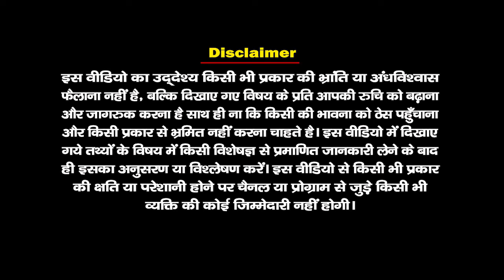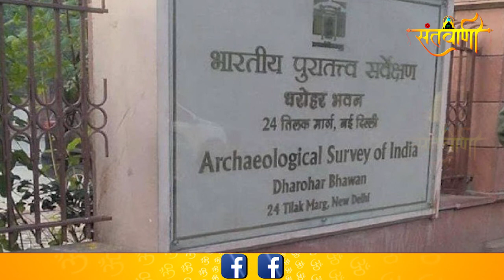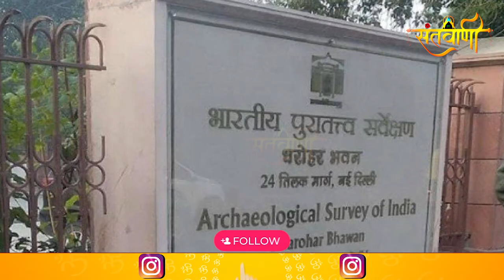यहां स्थापित है गुप्त काशी | मंदिरों का गांव-मलूटी, झारखंड | Maluti - Village of Temples | SANTVANI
यहां स्थापित है गुप्तकाशी | मंदिरों का गांव-मलूटी, झारखंड | Maluti - Village of Temples

काशी... भगवान शिव के इस मंदिर को आप जरूर जानते होंगे. उत्तर प्रदेश के वाराणसी में यहां भगवान विश्वनाथ का ज्योर्तिलिंग है. लेकिन क्या आप जानते हैं कि गुप्तकाशी कहां है? झारखंड की उपराजधानी दुमका के जिला मुख्यालय से लगभग 60 किलोमीटर दूर शिकारीपाड़ा में एक गांव है मलूटी. यहां 17वीं शताब्दी के एक दो नहीं बल्कि 108 मंदिर हैं. इन मंदिरों में 58 मंदिर ऐसे हैं, जिनमें शिवलिंग स्थापित है. इसलिए इस गांव को गुप्तकाशी कहा जाता है.
मलुटी, झारखंड के दुमका जिलें में जंगलो में छिपा एक अनोखा मंदिरो का गाँव हैं, जो  विश्व के बारह सबसे लुप्तप्राय सांस्कृतिक स्थलों में से एक घोषित किया गया हैं | जहा घरों से ज्यादा गावों कि संख्या है ।
इन मंदिरों का निर्माण सुप्रसिद्व चाला रीति से की गया है। ये छोटे-छोटे लाल सुर्ख ईटों से निर्मित हैं और इनकी ऊंचाई 15 फीट से लेकर 60 फीट तक हैं। इन मंदिरों का निर्माण 1720 से लेकर 1840 के मध्य हुआ था। इनकी दीवारों पर रामायण-महाभारत के दृ़श्यों का चित्रण भी बेहद खूबसूरती से किया गया है। मलूटी के मंदिरों की यह खासियत है कि ये अलग-अलग समूहों में निर्मित हैं। भगवान भोले शंकर के मंदिरों के अतिरिक्त यहां दुर्गा, काली, धर्मराज, मनसा, विष्णु आदि देवी-देवताओं के भी मंदिर हैं। इसके अतिरिक्त यहां मौलिक्षा माता का भी मंदिर है, जिनकी मान्यता जाग्रत शाक्त देवी के रूप में है।
जहां तक बात है मंदिरों के संरक्षण की तो बिहार के पुरातत्व विभाग ने 1984 में गांव को पुरातात्विक प्रांगण के रूप में विकसित करने की योजना बनाई थी। इसके तहत मंदिरों का संरक्षण कार्य शुरू किया गया था और आज पूरा गांव पर्यटन स्थल के रूप में विकसित हो रहा है। लेकिन मूलभूत सुविधाओं के अभाव के कारण पर्यटक यहां रात में रुकने से घबराते हैं।
मलूटी पशुओं की बली के लिए भी जाना जाता है। यहां काली पूजा के दिन एक भैंस और एक भेड़ सहित करीब 100 बकरियों की बली दी जाती थी।